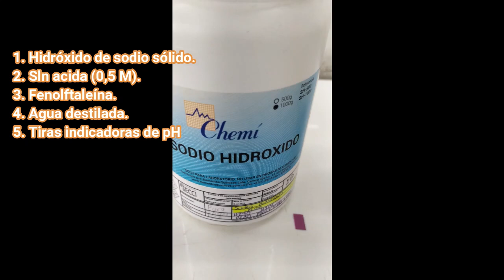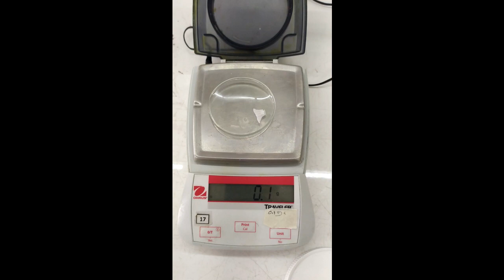PROCESOS INDUSTRIALES I- NEUTRALIZACIÓN Y TITULACIÓN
Se muestra el proceso de una reacción acido base, con indicar de fenoftaleina.
Realizado por el licenciado Breitner A. Marquez Laboratorista de Química